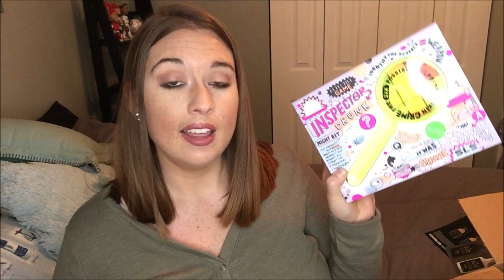SEPHORA VIB SALE HAUL! NOVEMBER 2018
Hey guys! Today I'm sharing with you my Sephora VIB Sale Haul! I ended up getting an eyeshadow palette, lots of skincare, Drunk Elephant skincare sets and MORE! Enjoy!

Products Mentioned:
*Anastasia Beverly Hills Sultry Eyeshadow Palette

Sol de Janiero Biggie Biggie Bum Bum Cream SOLD OUT :(

*Urban Decay All Nighter Setting Spray Duo

*OLE HENRIKSEN Walnut Scrub

*Cover FX Mattifying Primer with Anti-Acne Treatment

*Drunk Elephant Agent Ellie Day Kit

*Drunk Elephant Inspector Drunk Night Kit